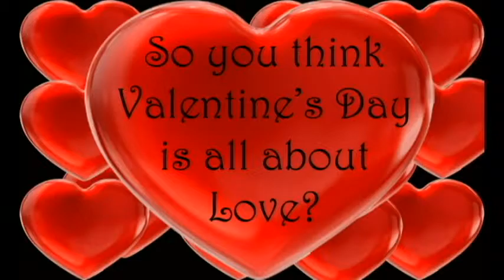Descent Goth Club: War of the Roses 2015 Promo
This February 1, join the Descent team to celebrate the anniversary of Valentine's demise and the balance between love and death of this holiday.